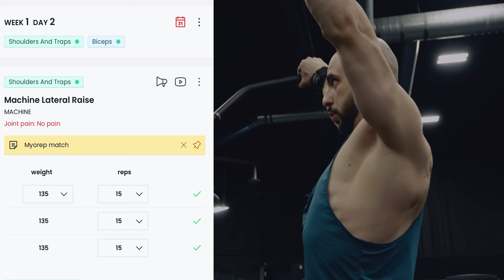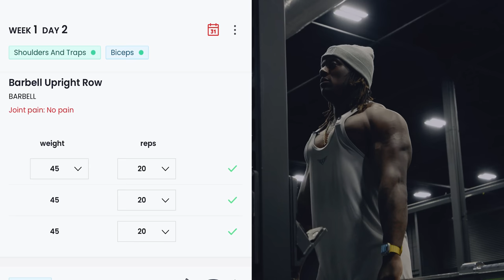Do Natty Bodybuilders Train Different Than Enhanced? Alex Leonidas + Jonni Shreve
0:00 Intro
1:35 Super ROM Lat Raise
7:49 "Dangerous" Upright Row
12:26 RARE Stand curl MACHINE